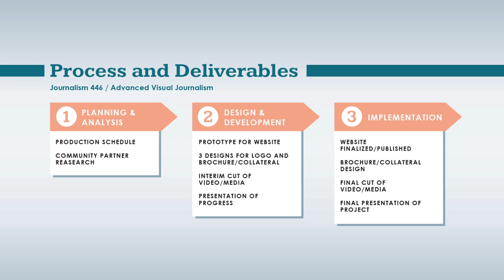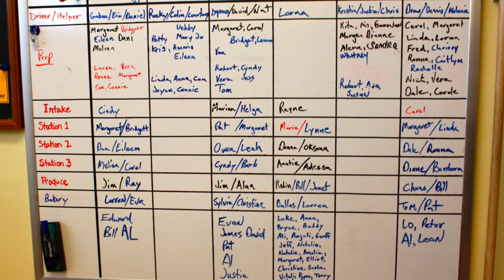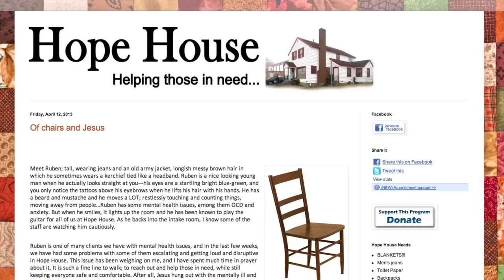Interacting with Community Partners (part 3 of 5)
Since implementing service-learning projects in her Advanced Visual Journalism class, Sheila Webb (Journalism) has developed methods for addressing challenges both for students and community partners; specifically, in facilitating positive collaborations and interactions.
Part of the Innovative Teaching Showcase 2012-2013, created by the Center for Instructional Innovation & Assessment at Western Washington University